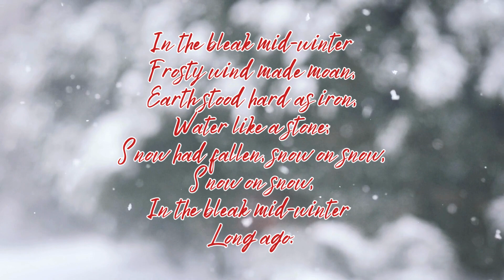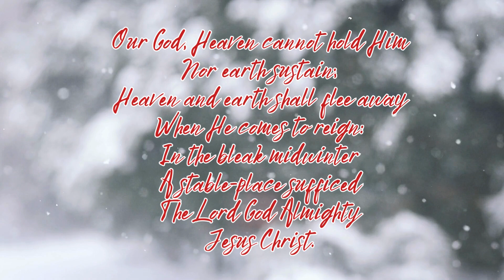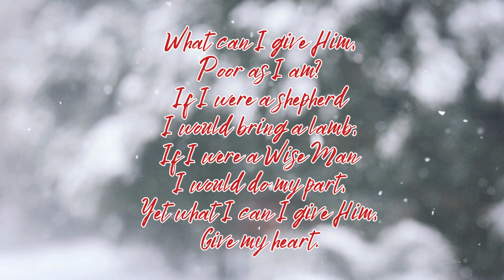In the bleak mid-winter (poem by Christina Rossetti)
Christmas poem by Christina Rossetti
Video by Brixiv

Music & voice Wim